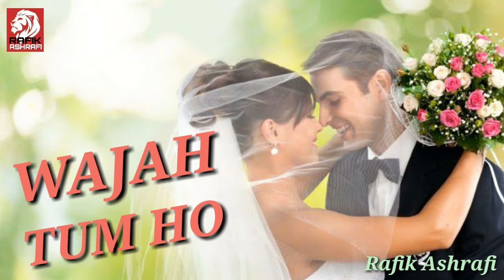Wajah tum ho best love song by Rafik Ashrafi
Kese kahu ishq me
tere kitna hu baitab me
Aankho se aankhe
milake churalu khwab me
Best new super hit love song
By Rafik Ashrafi